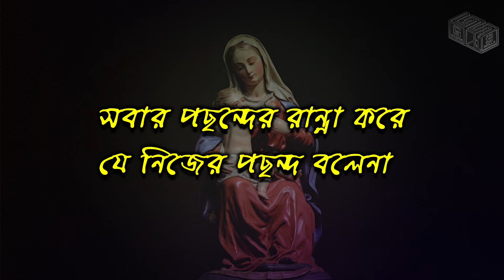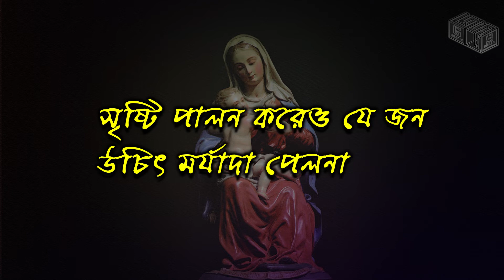MAA ♥ মাঁ ♥ माँ ♥ A Poem by Indrajit ♥ Mother's Day Special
Say "I LOVE YOU MAA!"

Every day should be our MOTHER'S DAY. Every MOM is more than SPECIAL. They should be LOVED in a special way. They should be LOVED in a different way.

TREASURE your MOM because your MOM is the TREASURE OF LOVE. Love your MOM unlike OTHERS.

A MOM asks for NOTHING but she does EVERYTHING for her CHILD.

We really cannot do ENOUGH for our MOM. We are always OWE to our MOM.